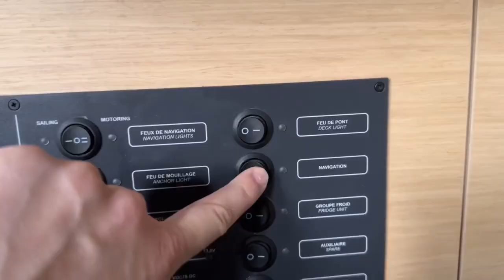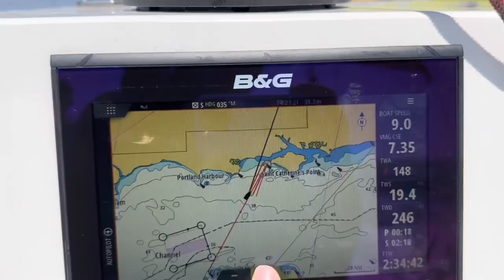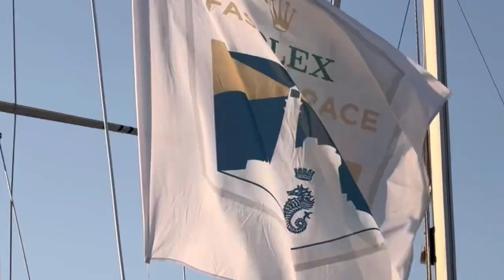Rolex Fastnet Race 2023 - Delivery from Guernsey to Cowes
Ahead of the 50th Rolex Fastnet Race, we delivered Killing Time from our home waters of Guernsey to the start line in Cowes.

I’ll be on the start line of the biggest offshore yacht race in the world, the Rolex Fastnet Race, alongside more than 4,500 sailors from more than 30 different countries. It’s not going to be easy, but it will be an adventure, so if you’re interested in how a rookie handles one of the toughest yacht races in the world - make sure to subscribe!

Since the Fastnet race is right around the corner, I want to share this adventure with you in real time. I'll be posting regular updates, which will be less polished but more raw and reflective of how I am feeling in that moment. Afterwards, I’ll revert back to my normal content.

⛵️ Killing Time, SunFast 3600, GBR 3600X, IRC2